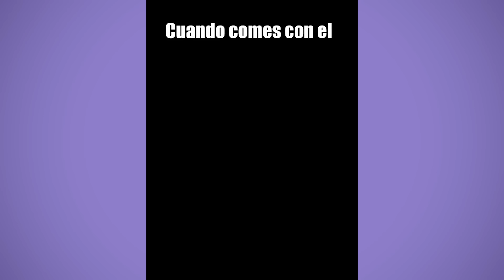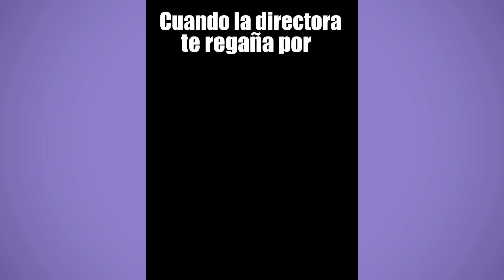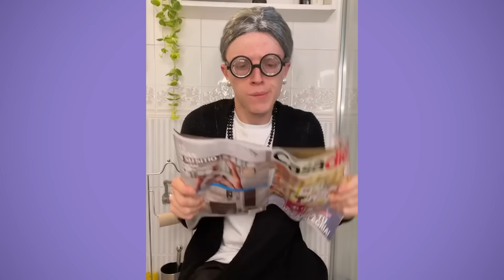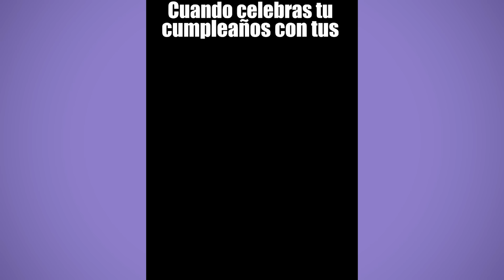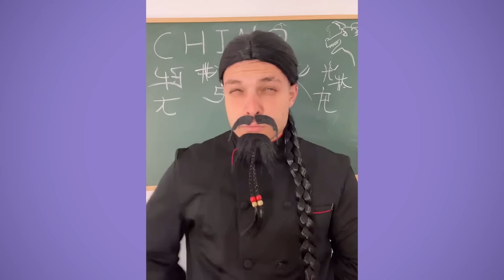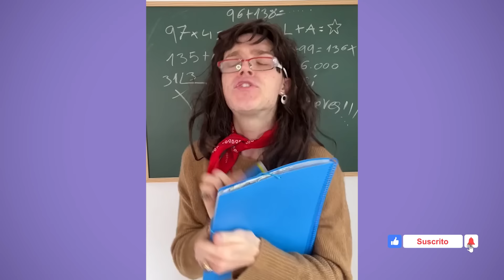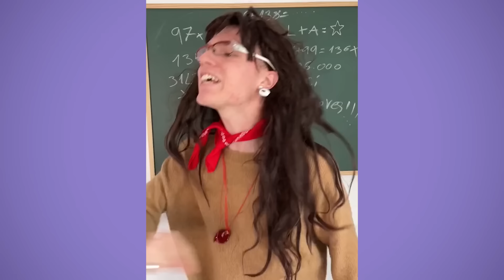LOS MEJORES TIKTOK DE ANIMALIZE21 2022 | REIRAS 😂| #14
Disfruta el nuevo VIDEO LOS MEJORES TIKTOK DE ANIMALIZE 21 2022 | REIRAS 😂|#14